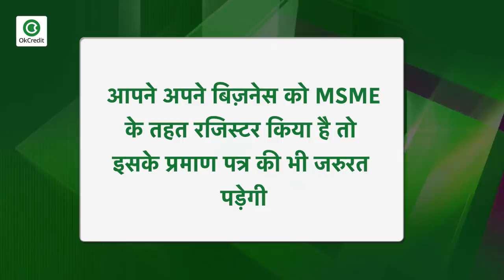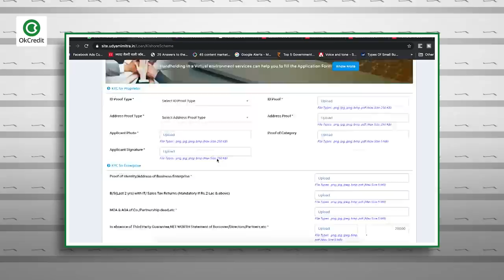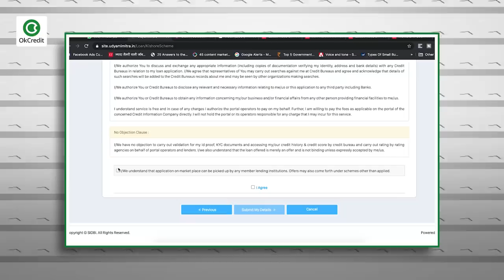Mudra Loan लेने का सही तरीका, online loan के लिए ऐसे करें आवेदन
आज हम आपको बताएंगे कि मुद्रा योजना के तहत लोन ऑनलाइन कैसे अप्लाई कर सकते हैं। तो MUDRA  यानी माइक्रो यूनिट डेवलपमेंट एंड रिफाइनेंस एजेंसी को छोटे व्यापारियों को समर्थन देने के लिए शुरू किया गया था। इस योजना की ख़ास बात यह है कि यह लोन बिना गारंटी मिलता है इतना ही नहीं इसका कोई प्रोसेसिंग चार्ज भी नहीं लिया जाता है साथ ही लोन चुकाने के लिए 5 साल तक का समय भी दिया जाता है। बता दें कि  मुद्रा योजना के तहत कोई निश्चित ब्याज दर नहीं है। आवेदन का पूरा प्रोसेस जानने के लिए वीडियो को अंत तक देखें।